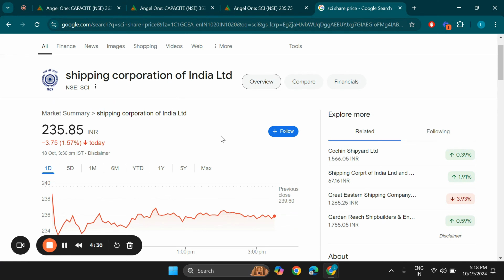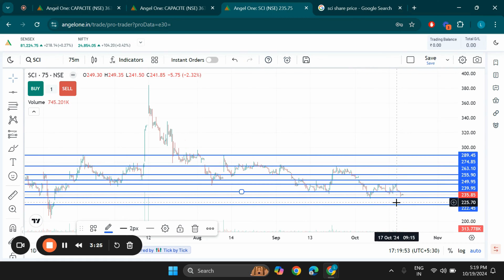shipping corporation of India Ltd share latest news, SCI Stock Technical Analysis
Search Queries - shipping corporation of india share latest news
shipping corporation of india share analysis,shipping corporation of india share latest news today
shipping corporation of india share,shipping corporation of india share news,shipping corporation of india share target
sci share latest news today,sci share latest news,sci share analysis,sci share news today
shipping corporation of india,sci share news,shipping corporation of india share latest news live